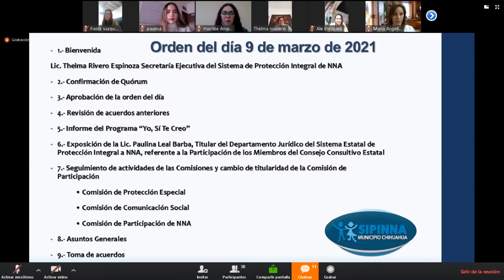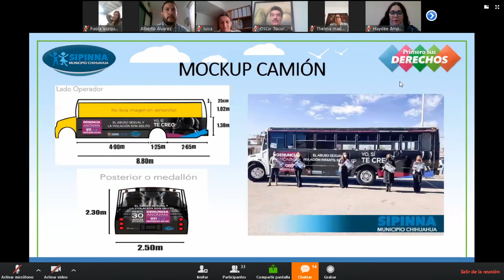Trabajar por las niñas, niños y adolescentes es invaluable: Alcaldesa en sesión de SIPINNA Municipal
La alcaldesa María Angélica Granados Trespalacios, reconoció la labor de quienes integran el Sistema de Protección Integral de Niñas, Niños y Adolescentes –SIPINNA- Municipal, que llevó a cabo su primera sesión de este 2021 vía Zoom, en donde comentó que el trabajo por los más pequeños es invaluable y siempre digno de aplaudirse.